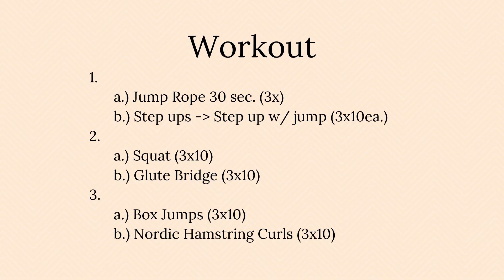Ankle Surgery | 6 Month Post Brostrom Surgery Update